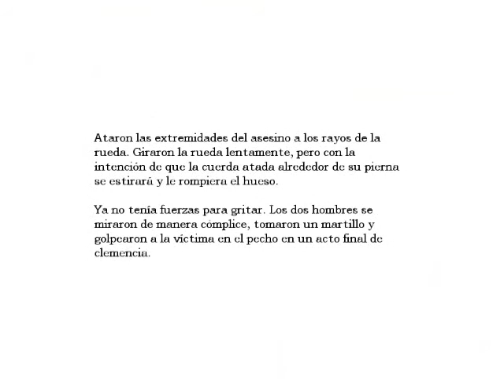Amnesia: The Dark Descent gameplay (PC)